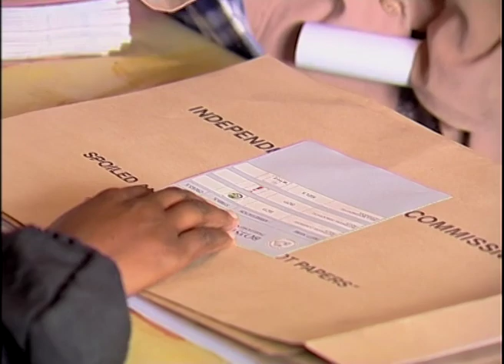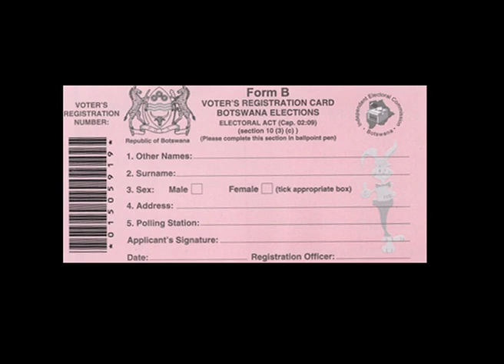QUALIFICATION FOR REGISTRATION